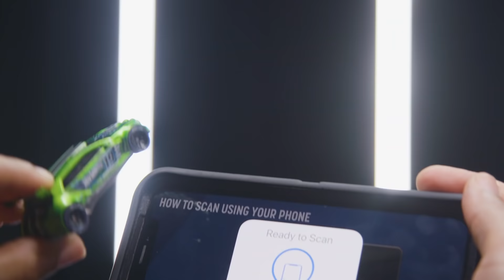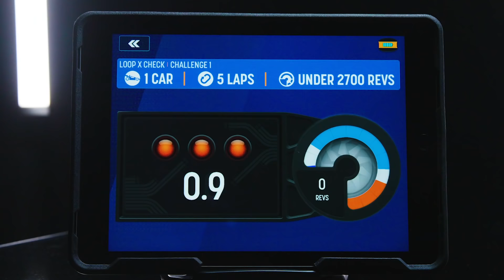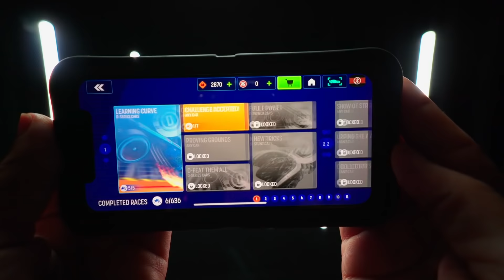Scan, Unlock and Race with Hot Wheels™ id | Hot Wheels id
Hot Wheels™ id takes the die-cast cars into the digital era! The more you play with your cars, the more levels you unlock in the app! Set new records with your Hot Wheels™ id and prove your racing skills to everyone!

Scan, Unlock and Race with Hot Wheels™ id | Hot Wheels id | @Hot Wheels